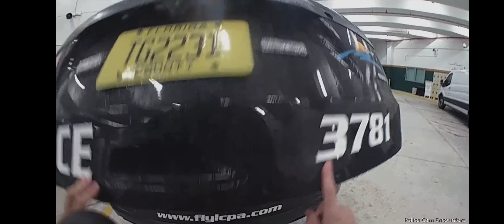"The Woman Gets Arrested By The Police Officers On The Airplane!" (Slow-Motion)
Please don't own this video!